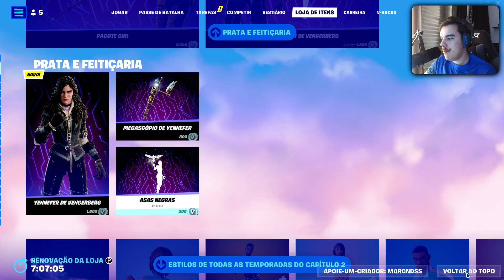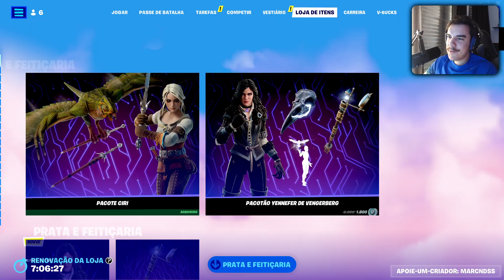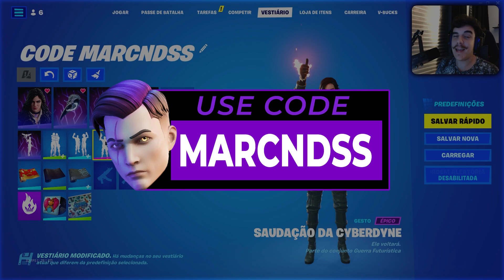VEJA ANTES DE COMPRAR A CIRI & YENNEFER DE VENGERBERG NO FORTNITE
00:00 - FALA MANOS
03:18 - Ciri Ingame
03:27 - Sons de Passos
05:15 - Picareta (Zireael)
06:33 - Envelopamentos
07:06 - Visibilidade
07:51 - Skin sem Mochila
08:09 - Glider
08:35 - Movimentação
08:53 - Construção
09:33 - Yennefer de Vengerberg Ingame
09:43 - Sons de Passos
10:59 - Picareta
12:18 - Envelopamentos
12:56 - Visibilidade
13:31 - Skin sem Mochila
13:58 - Movimentação
14:15 - Construção
14:41 - Emote
14:57 - Combos (Ciri)
19:39 - Combos (Yennefer de Vengerberg)
23:53 - VALE A PENA?